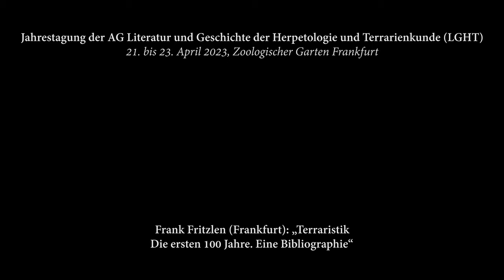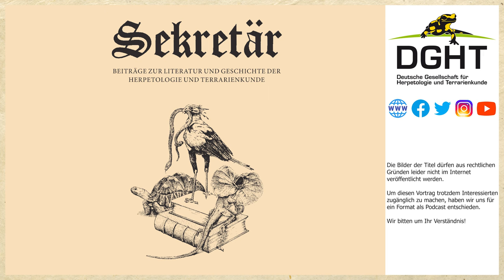Frank Fritzlen: „Terraristik – Die ersten 100 Jahre. Eine Bibliographie“